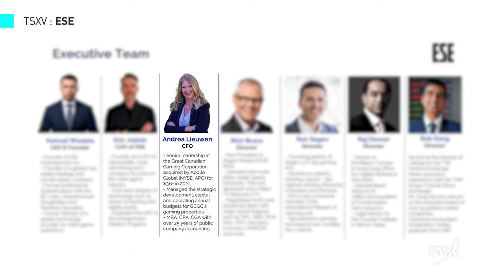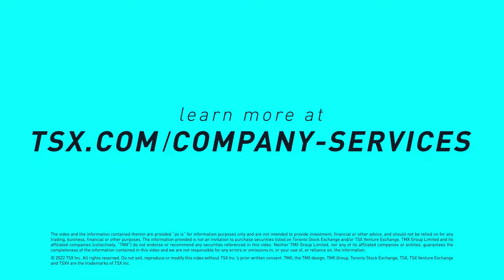ESE Entertainment scales from 10M to 65M revenue in 18 months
In this video, ESE Entertainment (TSXV: ESE) CEO Konrad Wasiela talks about the growth outlook for the company after scaling from a $10 million a year revenue to $65 million in only 18 months. The company looks to attract some of the best leaders in the industry, such as Andrea Lieuwen, the new CFO, as part of its growth plan. Attracting the attention of the investment community, ESE was included in the top 10 undervalued communication services stocks on the TSX Venture Exchange. With a busy year ahead, ESE Entertainment has established a corporate goal to achieve $100 million in revenue by increasing its technology capabilities and winning new contracts.